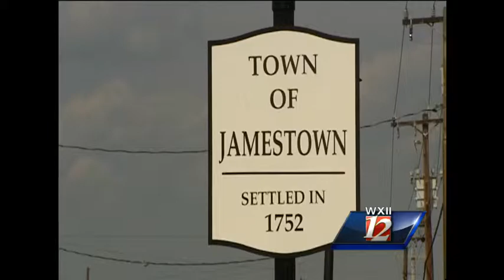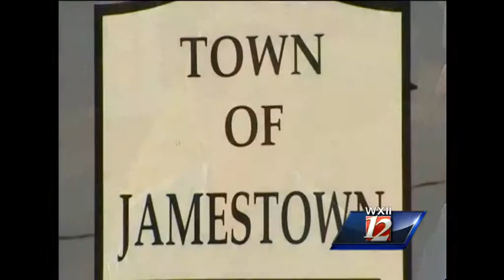Gov. McCrory reflects on life in Jamestown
Jamestown's most famous citizen is perhaps North Carolina Gov. Pat McCrory. In this WXII exclusive, we catch up with the governor in Jamestown.